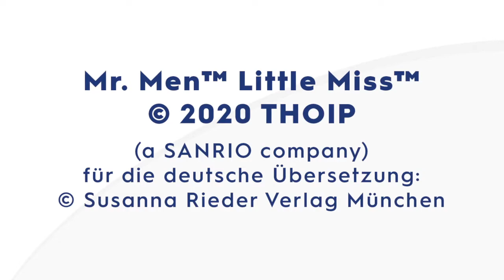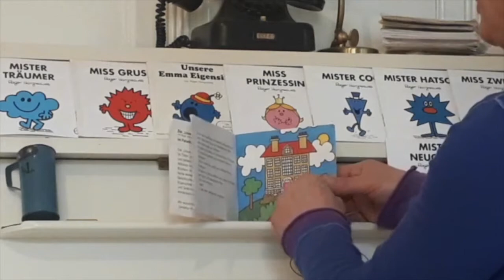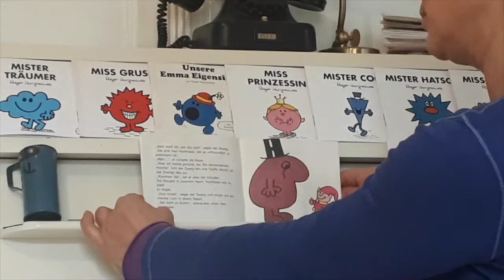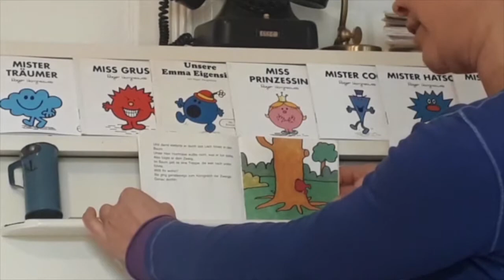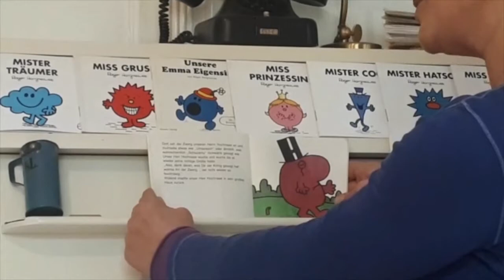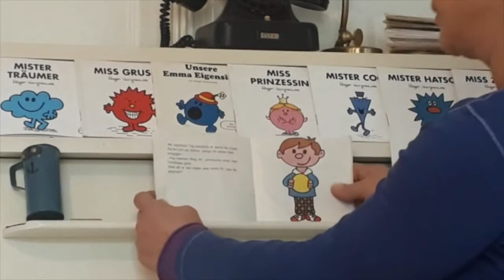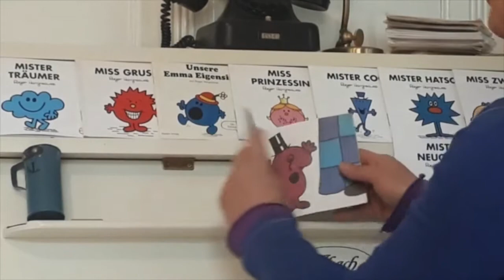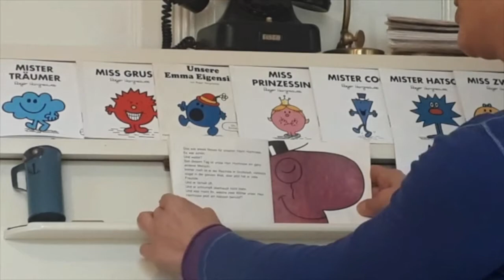STAGE DOOR Vorlesestunde: Herr Hochnase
Andrea liest ‘Herr Hochnase’ aus der Buchreihe Mr. Men™Little Miss™